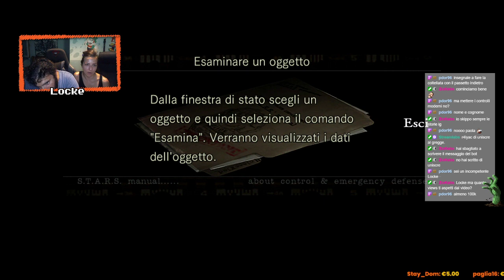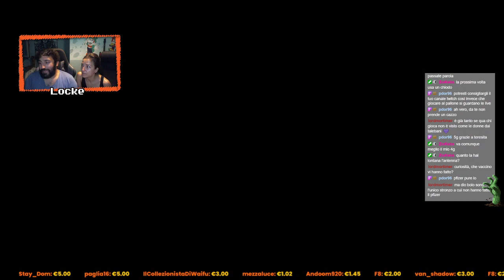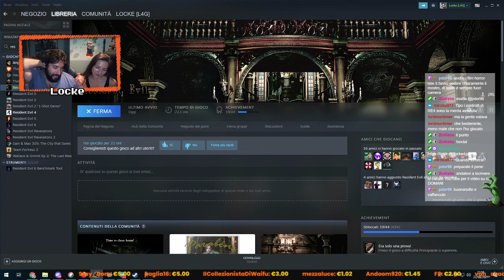Teresita VS Resident Evil Remake